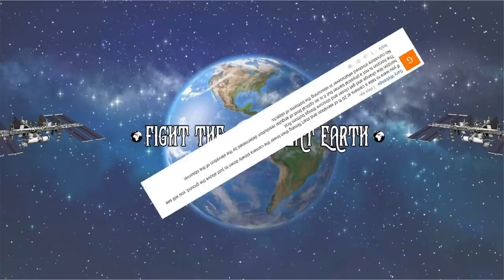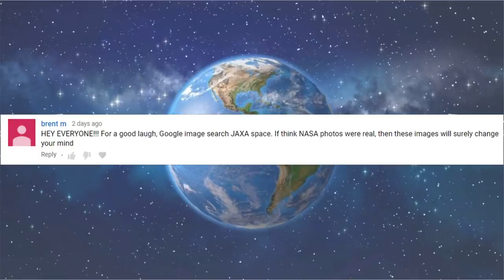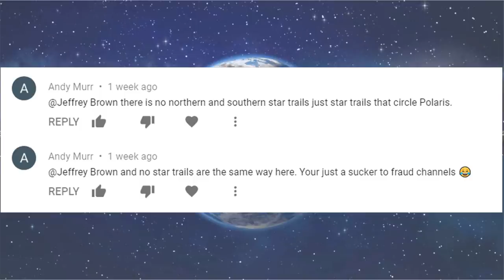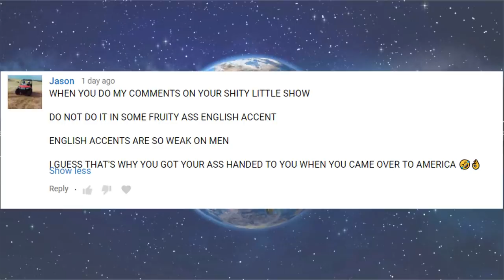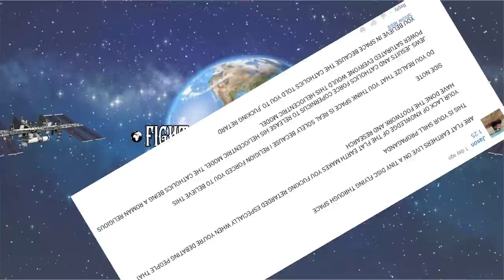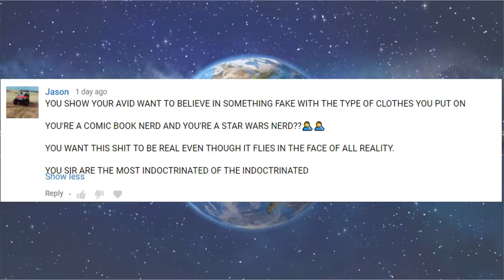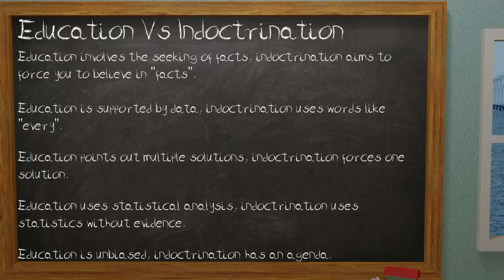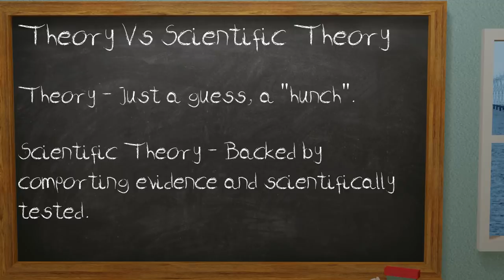Flat Earth Stupidity Overload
**EDIT**
**END OF EDIT**

Hey guys thanks for watch, im  sorry this is later than planned, ive been pretty ill but I hope you enjoy, im proud of the editing in this one!

See you in the next couple of days for the next Episode of Explaining simple stuff to flerfs.